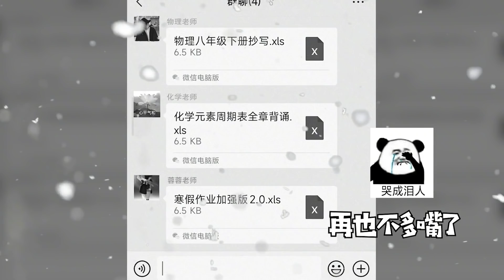和班主任组队合集：误入车队后，老师让我陪女儿打游戏，剧情越来越乱，谁来救救我【天成说游】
请注意，本视频符合平台的使用要求，没有任何违规行为。当我误入班主任车队：